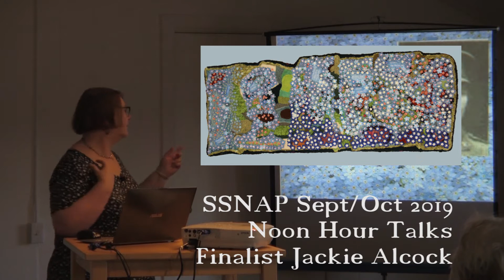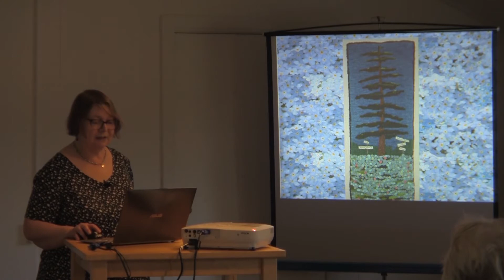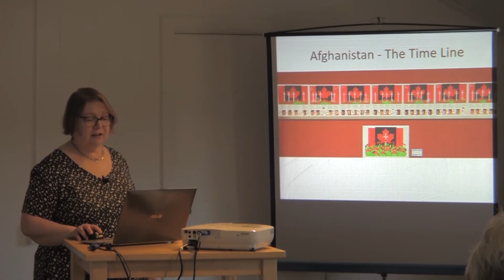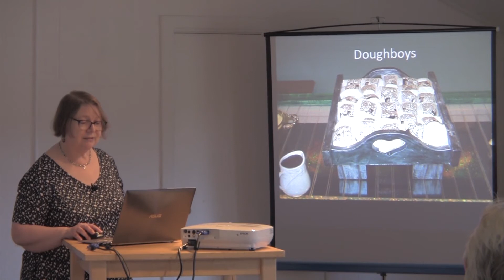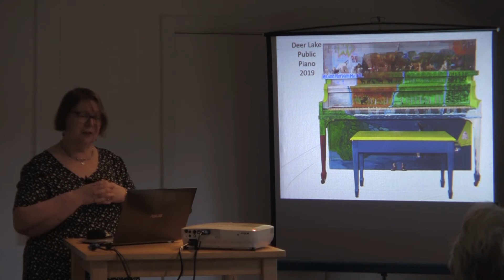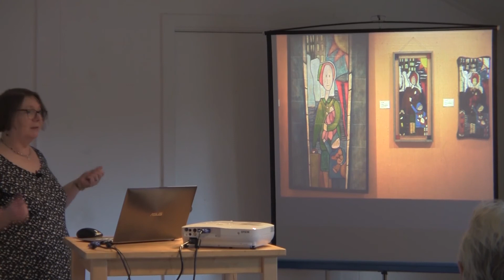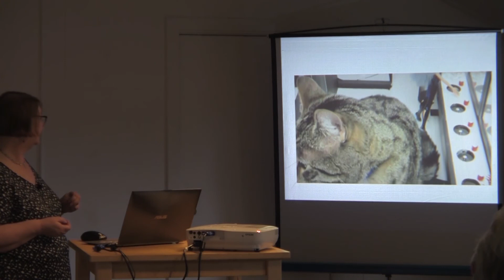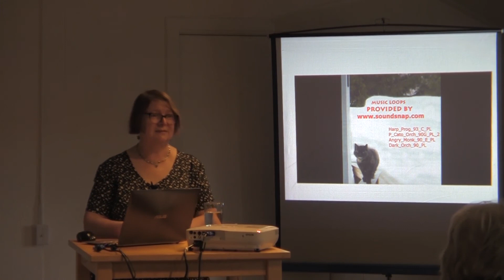Jackie Alcock // Artist Noon Hour Talks 2019 | Salt Spring National Art Prize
Noon hour Artist Talks Series
Featuring 2019 SSNAP Finalist Jackie Alcock Cornerbrook, NL.

Recorded on location October 17, 2019 at 12pm to 1pm, at the Salt Spring Arts Council, 114 Rainbow Road on Salt Spring Island, British Columbia Canada.

The 2019/2020 Salt Spring National Art Prize offered $40,000 in awards in at our closing Gala in October 2019.  SSNAP is one of Canada’s largest visual art prizes!

Submissions begin again in January 2021.

Canadian citizens and permanent residents of Canada who are eighteen years of age and older are invited to submit their two- and three-dimensional work for consideration.

The Salt Spring National Art Prize is a biennial competition and exhibition of Canadian visual art.

The intent of SSNAP is to encourage artists whose practice demonstrates originality, quality, integrity and creativity—resulting in significant work with visual impact and depth of meaning.

Approximately 50 finalists will be selected by an independent jury of four from across Canada to participate in the Finalists’ Exhibition on Salt Spring Island. All artists’ submissions will be anonymous to the jury.

Finalists may be selected to receive an award by jurors and by public vote. The award winners will be announced at the Gala Awards Night in the autumn of the same year.

This exciting endeavour is an initiative of the Salt Spring Arts Council, which represents the arts for Salt Spring Island, British Columbia, known as one of Canada’s premier arts communities.

SALT SPRING PRIZE - THE JOAN McCONNELL AWARD + RESIDENCY FOR OUTSTANDING WORK - $20,000 ($15,000 and a $5,000 Salt Spring Island artist residency)

JURORS' CHOICE AWARDS - four awards of $3,000 selected by each juror

PEOPLE'S CHOICE - ROSEMARIA BEHNCKE AWARDS - three awards determined by a vote of visitors to the exhibition - 1st prize - $3,000, 2nd prize - $2,000, 3rd prize - $1,000

SALT SPRING ARTISTS AWARD for outstanding work by a Salt Spring Artist - $2,000